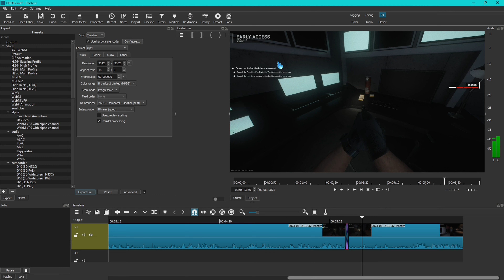PLAYING THE NEW SCP 5K (Early Access) (4K)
Hello this channel is going threw some rebranding so be hopeful...